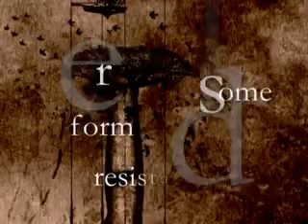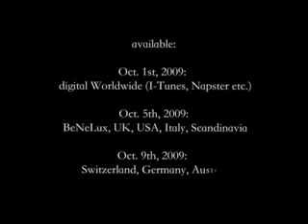Morrigu 'The Niobium Sky' DB011 trailer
This trailer shows you a short introduction into the music and some of the art work of the new release 'The Niobium Sky' of MORRIGU out of Switzerland.